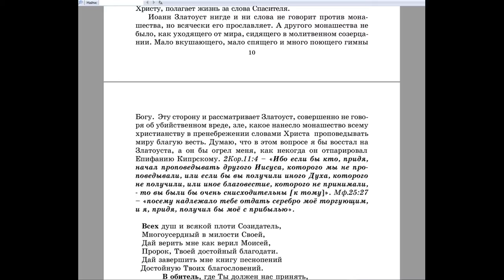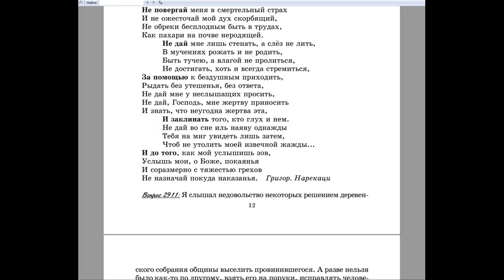2910. Златоуст прекрасно знал Священное Писание...